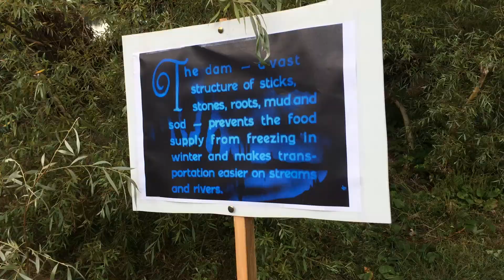BEAVER LODGE CINEMA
this is a brief record from an outdoor art and sound installation at Trout Lake in Vancouver for the 2019 Vines Festival
-concept and sculpture: Glen Andersen
-live musical performance and soundtrack: Lisa Butel and Brent Cross
-structural design: Marina Szijarto